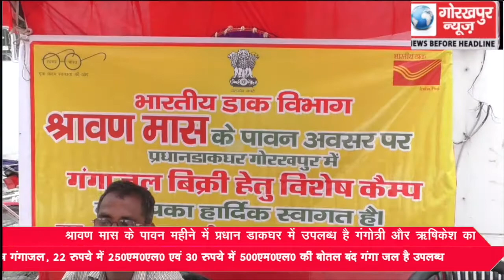श्रावण मास के पावन महीने में प्रधान डाकघर में उपलब्ध है गंगोत्री और ऋषिकेश का पवित्र गंगाजल,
श्रावण मास के पावन महीने में प्रधान डाकघर में उपलब्ध है गंगोत्री और ऋषिकेश का पवित्र गंगाजल, 22 रुपये में 250एम0एल0 एवं 30 रुपये में 500एम0एल0 की बोतल बंद गंगा जल है उपलब्ध